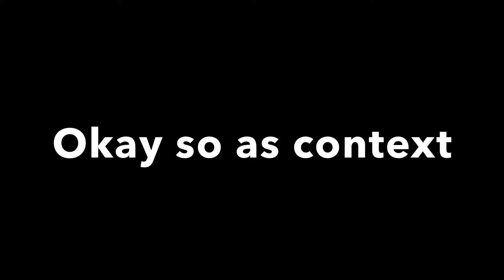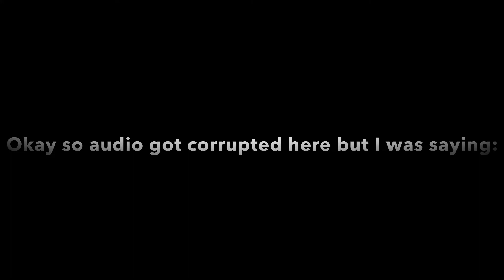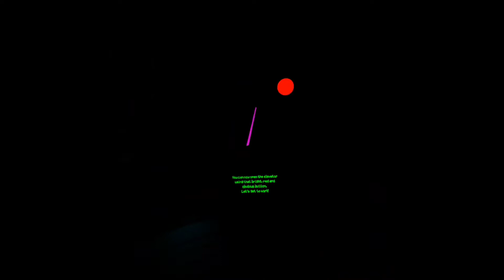FNAF Sister Location VR #1 | The Beginning!